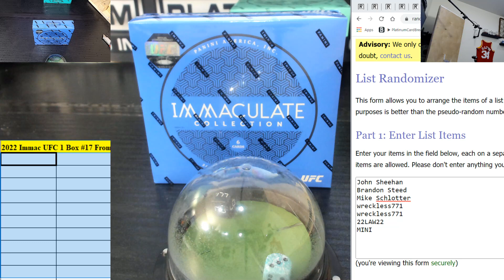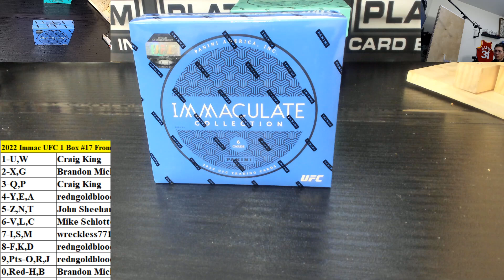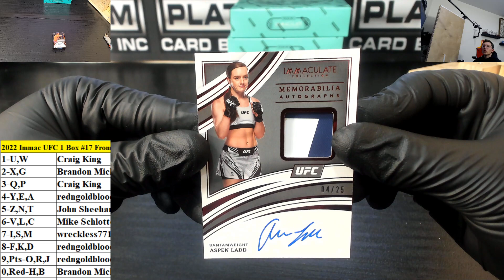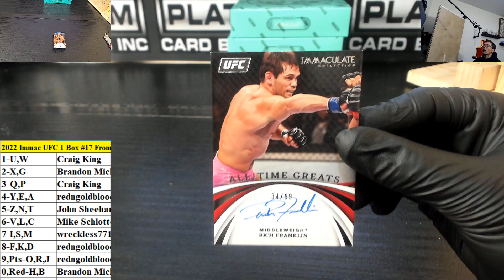2022 Panini Immaculate UFC Hobby 1 Box Block Number Break #17